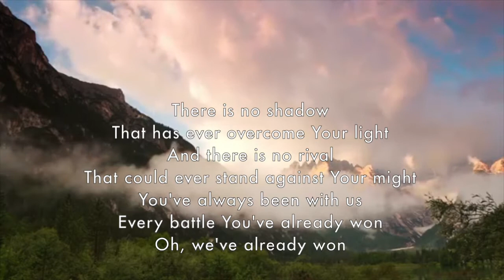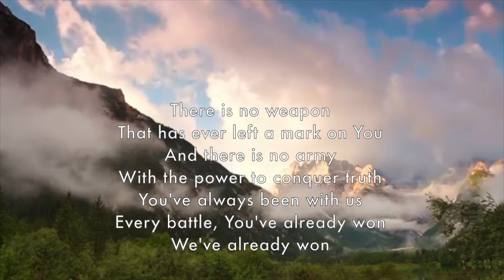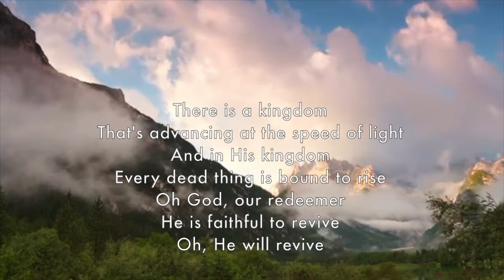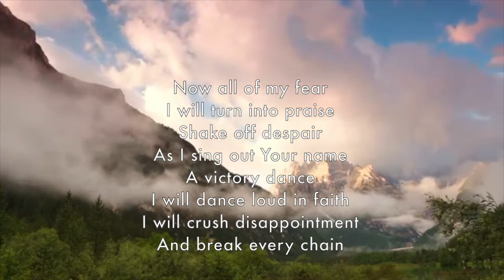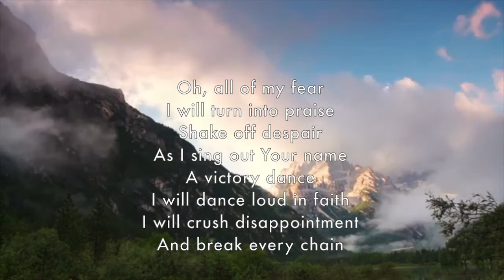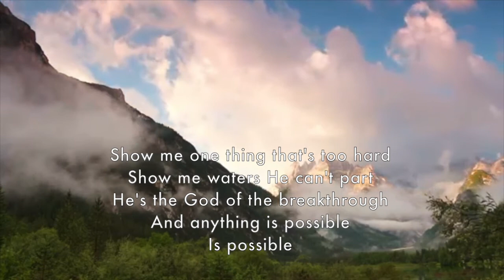Evangel Midweek Connection JUNE 4, 2020